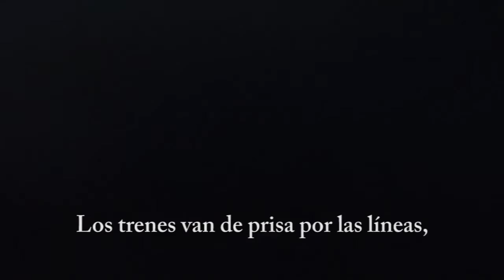Akbar Ryskulov (Kirguistán). Festival Internacional de Poesía de Medellín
Lectura del poeta Akbar Ryskulov (Kirguistán) en la inauguración del Festival Internacional de Poesía de Medellín. Sábado 18 de junio en el Parque de Los Deseos.

Akbar Ryskulov nació en Kirguistán en 1953. Es un famoso poeta, novelista, traductor, editor, periodista, profesor universitario y diplomático. Fue embajador de su país natal en Kazajstán y en Malasia. Es también el presidente de la Asociación de Escritores de Kirguistán. Es autor de ocho libros de poesía. Sus obras han sido traducidas a algunos de los principales idiomas del mundo. Ha traducido a su lengua natal, algunas obras de Byron, Goethe, Ho Chi Minh, L. Levcheva, y a otros escritores contemporáneos. Ha recibido varios reconocimientos en su país por su contribución al desarrollo de la literatura de Kirguistán, entre ellos, el “Honorable Trabajador de la Cultura de la República de Kirguistán”.

Leer poemas completos Mapa de Kirguistán y Meditación de un puente